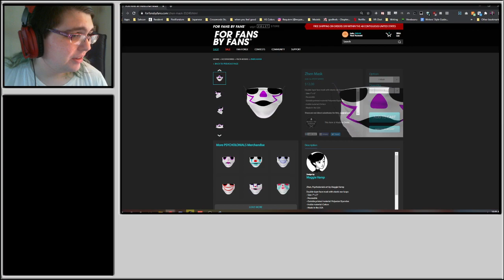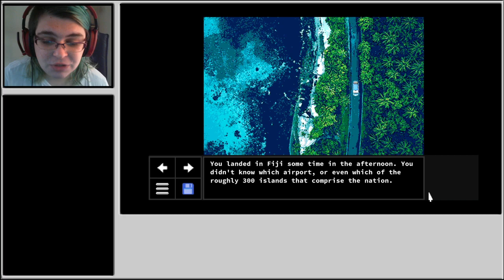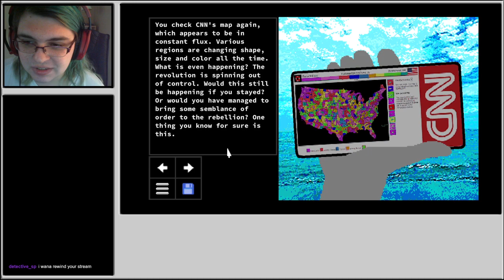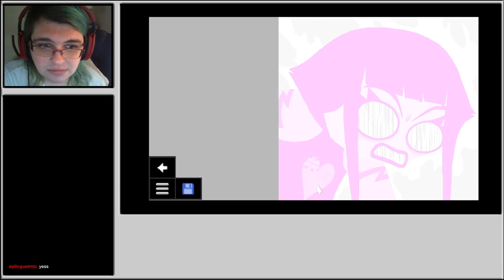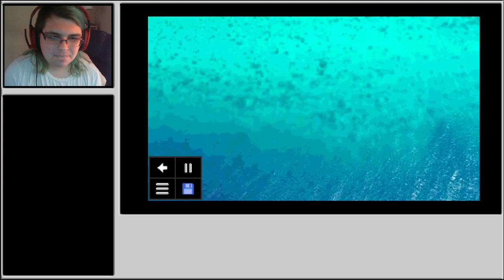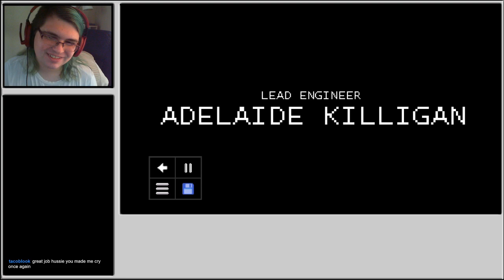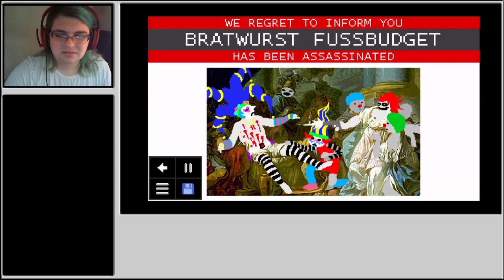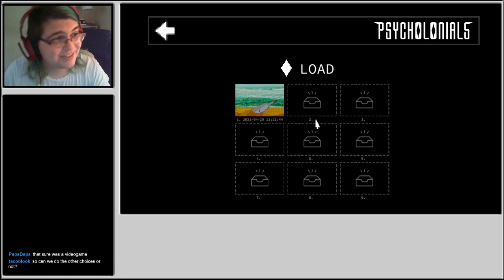Psycholonials Chapter 9 (FINALE)